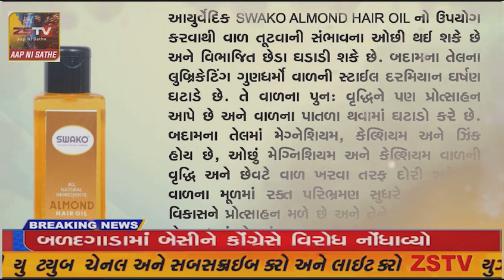ઉના ખાતે આગામી તા. ૧૧ /૦૨ /૨૦૨૩ ના રોજ યોજાનાર સમૂહ લગ્ન પ્રસંગે જરૂરી આયોજન મીટીંગ મળી.